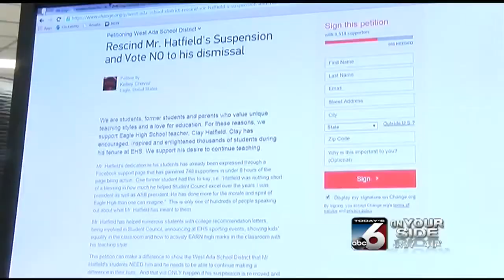Supporters of suspended Eagle High School teacher start petition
A rally was held Sunday in Eagle in support of suspended teacher Clay Hatfield.